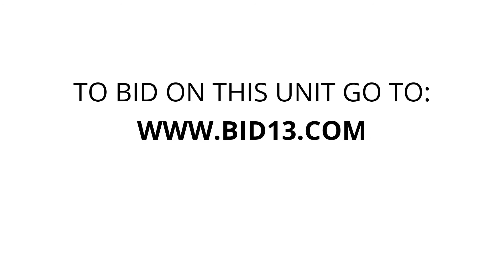StorageVille on Reenders - Unit 487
snow-racer, TV, dresser